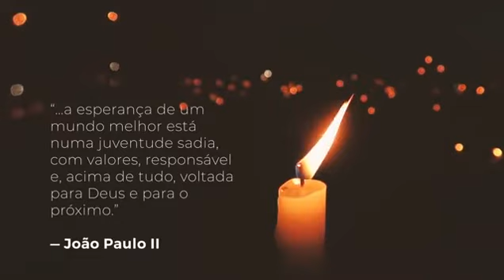JMJ Panamá 2019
Créditos a Adora Comunicação